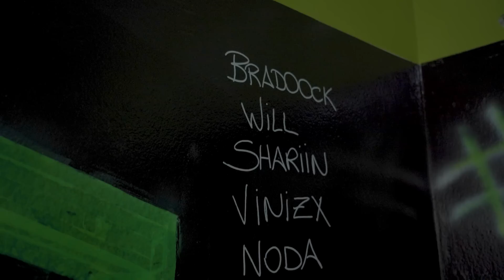RECORDE DE ABATES! NOSSA ESTREIA NA LBFF!! LOUD Free Fire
Na rotina mobile da semana tivemos nossa grande estreia na LBFF8, agora em formato presencial!!

Free Fire é um Battle Royale mobile sucesso em todo país. Faz o L!